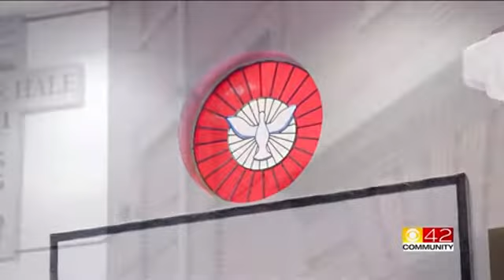Looking Forward to Thanksgiving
Jimmie Hale Mission Executive Director Tony Cooper talks Thanksgiving and holiday preparations with CBS 42's Lillian Lalo.